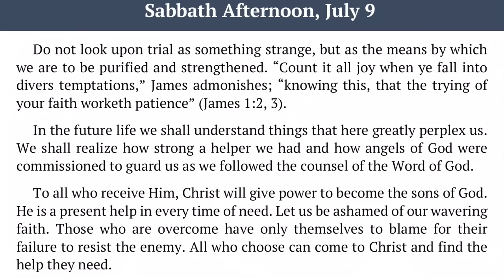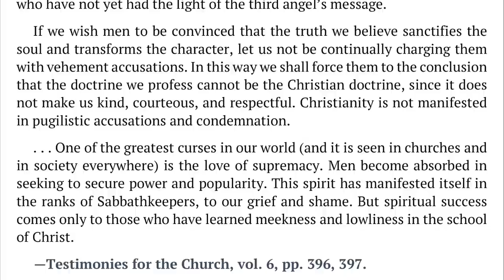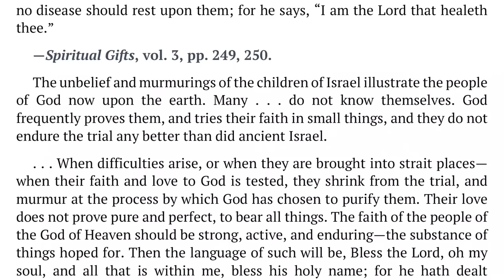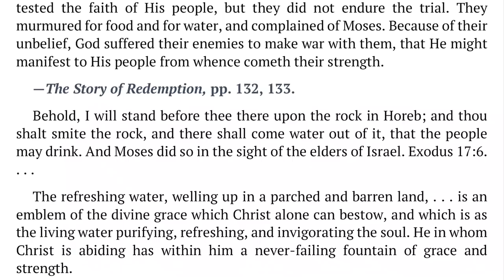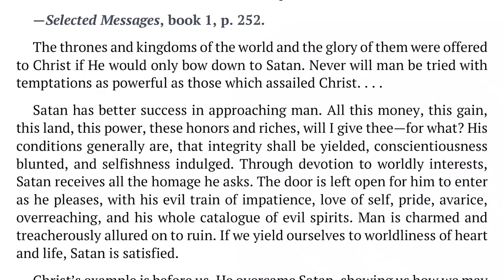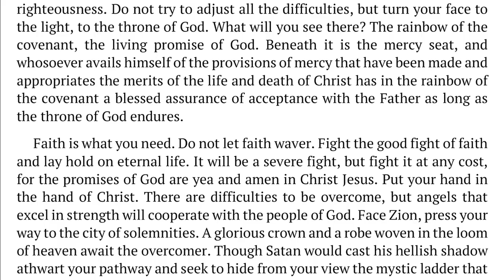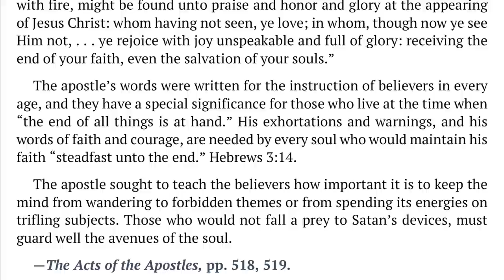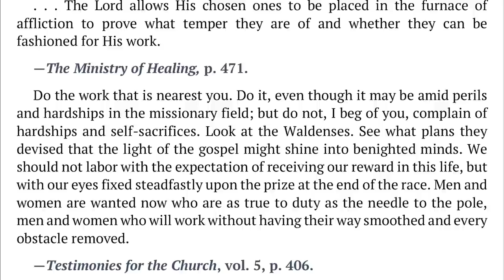2022 Q3 Lesson 03 – Ellen G. White Notes – The Birdcage – Audio by Carla Morris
00:00 | Sabbath Afternoon
04:10 | Sunday, Jul 10
07:32 | Monday, Jul 11
09:50 | Tuesday, Jul 12
13:48 | Wednesday, Jul 13
17:20 | Thursday, Jul 14
20:28 | Friday, Jul 15